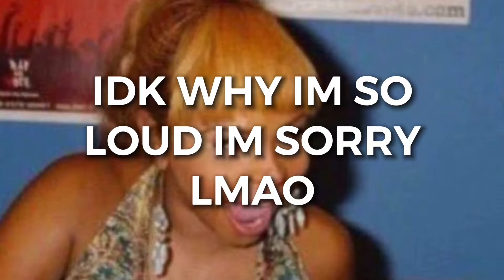NEW BASE & NEW FRIENDS ! | Brutality #7 | ARK Mobile Single Player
Hey Vixens ! I hope you guys enjoyed this video ! If you did enjoy be sure to like, comment, subscribe, and hit that bell icon down below if you want to be notified every time I post new videos like this ! We are now on the road to 700 Vixens, thank you guys so much & love y’all as always 🤠💙